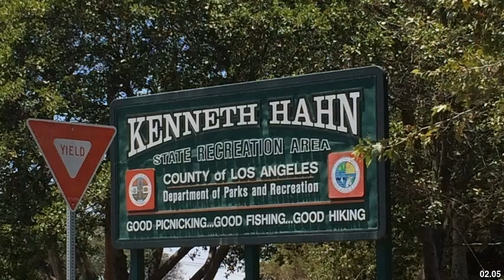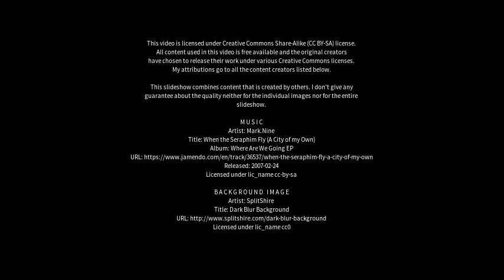Best places to visit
Best places to visit - Seacliff Park (Australia) Best places to visit - Slideshows from all over the world - City trips, nature pictures, etc.